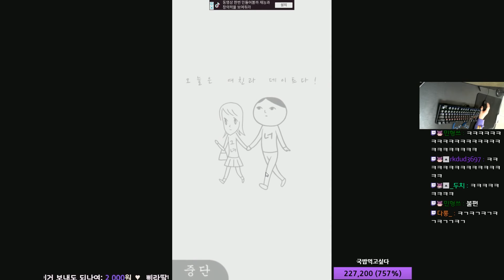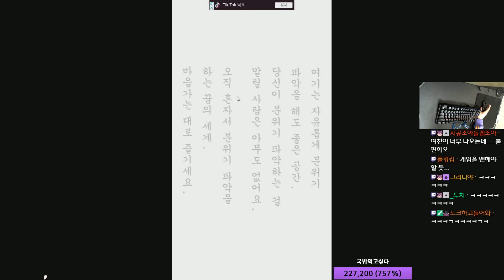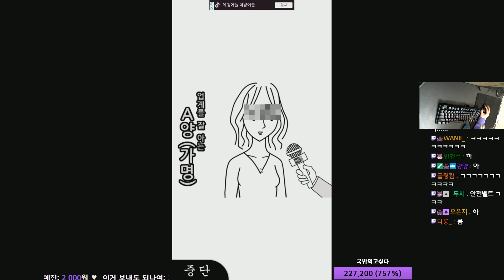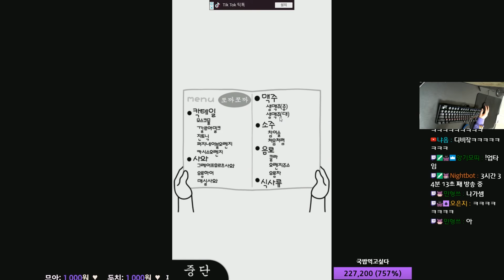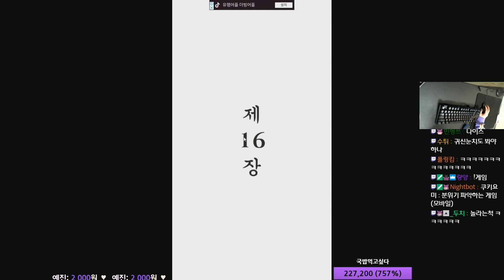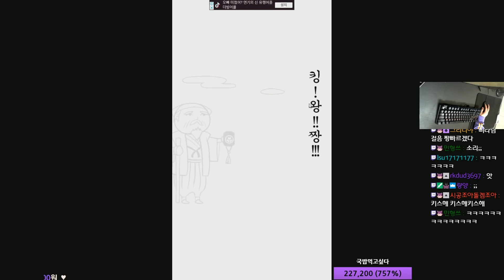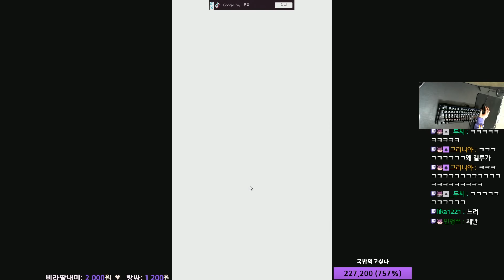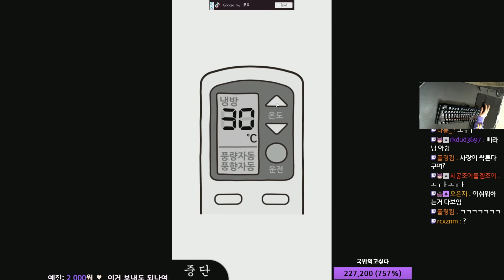눈칫밥 27년차의 노하우 공개합니다 ㅣ 쿠키요미-1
(20180000)
유쾌&발랄&긍정적인 삐라의 매력에 빠져보시겠어요?!
매일 오후 9시 생방 알림 부탁드려요~
-영상 업로드시간 오후8시-
피드백영상&문의는 이메일로